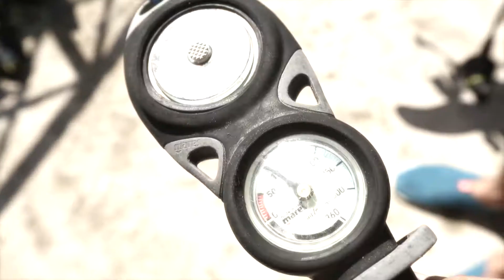AAY BIMA KANGEN LIBURAN part 1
Hay teman jalan, aay sama bima udang kangen banget jalan jalan. kemana ya, jalan jalannya. ikutin terus ya youtube channel kita. jalan jalan lets go.